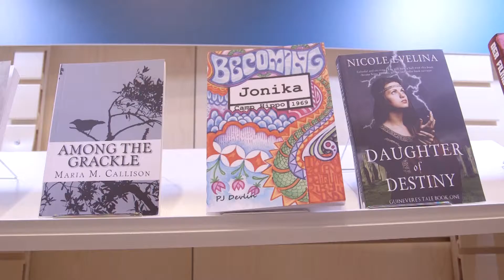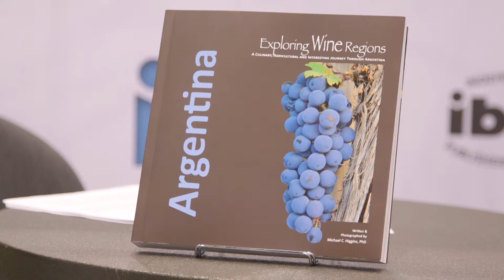Author/Photographer interview of Exploring Wine Regions by IBPA CEO at BEA